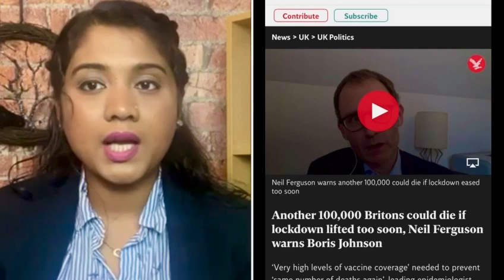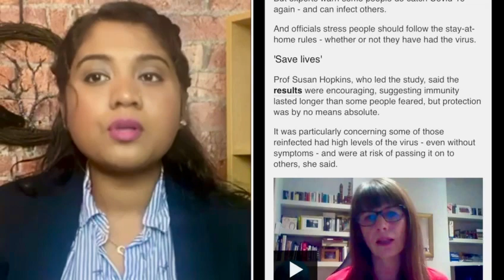আজও আক্রান্ত ৪৮,৬৮২ | Runner TV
আজও আক্রান্ত ৪৮,৬৮২